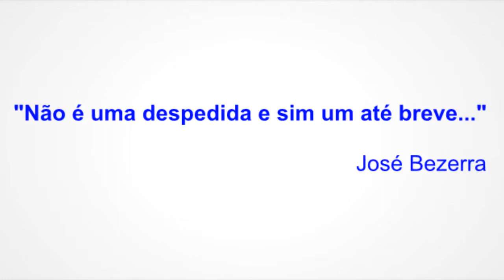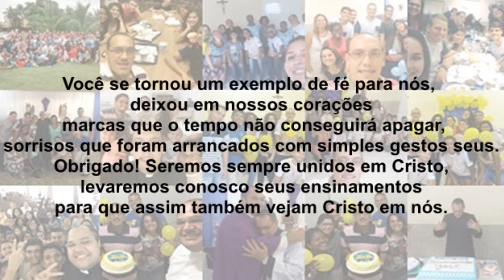Despedida do Seminarista José Bezerra | PASCOM PNSBI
Dia 14 de fevereiro, foi o dia da despedida do seminarista José Bezerra em nossa Paróquia.
José, você se tornou um exemplo de fé para nós, deixou em nossos corações marcas que o tempo não conseguirá apagar, sorrisos que foram arrancados com simples gestos seus. Obrigado! Seremos sempre unidos em Cristo, levaremos conosco seus ensinamentos para que assim também vejam Cristo em nós.

Até breve seminarista José!